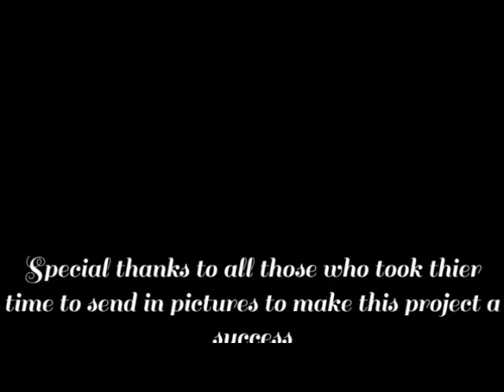Uganda Kampla Mission 2016 dvd